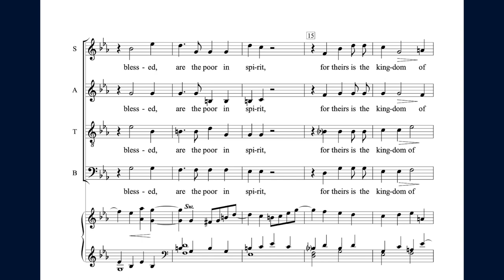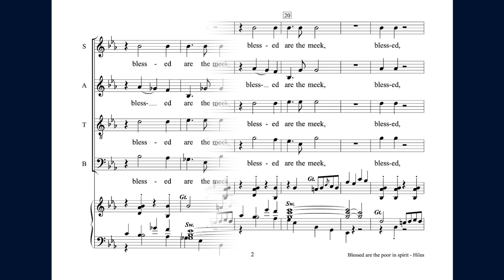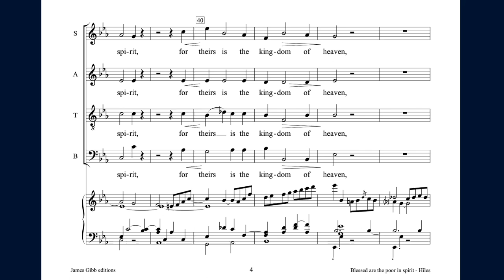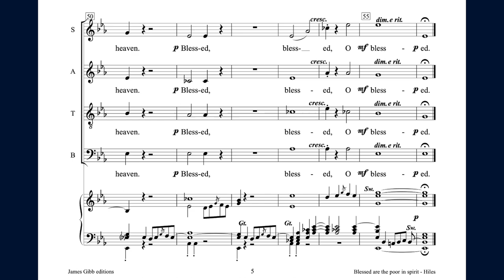ANTHEM: Blessed are the poor in spirit - Henry Hiles [rehearsal video]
Henry Hiles (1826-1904) was a professor at the Royal Manchester College of Music, and a (then) well-known teacher and conductor. He composed many pieces for organ, mostly short but some more substantial. He wrote some oratorios and cantatas as well as anthems and secular choral works, and published 10 hymn tunes (none in widespread use today). According to John Henderson, he and his wife both died of lead poisoning in Worthing.

The lovely anthem ‘Blessed are the poor in spirit (text from the Beatitudes) was published in The Musical Times in 1901. It wears its sentimentality proudly in its sleeve, and the musical interest lies chiefly with the accompaniment.

The sheet music is still commercially available, also on IMSLP. I can find no online recordings of it, however, hence this rehearsal video for our choir.

Image: The Beatitudes by Cosimo Rosselli